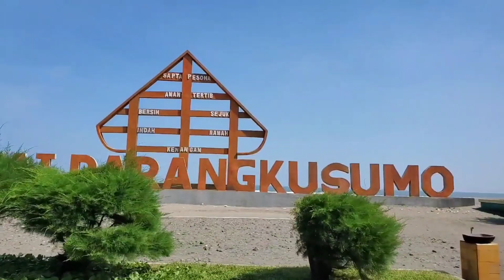PANTAI PARANGKUSUMO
PANATAI PARANGKUSUMO